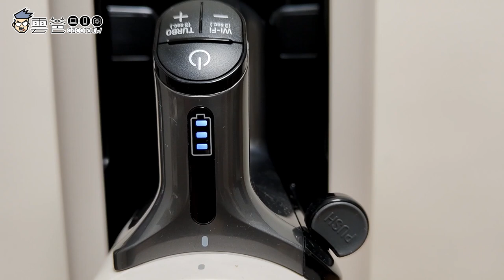開箱評測 | LG A9T 濕拖無線吸塵器，Tower 太空站，結合自動除塵x同步充電x吸頭收納xUVC殺菌x三重過濾系統 極致五合一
雲爸提早搶先體驗LG 最新旗艦機種 A9 T系列 All-in-One 濕拖無線吸塵器，這次真的太狂了， 一站式實現極速完整潔淨，來自未來，強勢登台！顛覆傳統吸塵定義，獨創革命 - Tower 太空站，結合自動除塵x同步充電x吸頭收納xUVC殺菌x三重過濾系統 極致五合一

全台搶先上市，預購嚐鮮價！

3C 部落格，每天給你最新資訊，每日更新